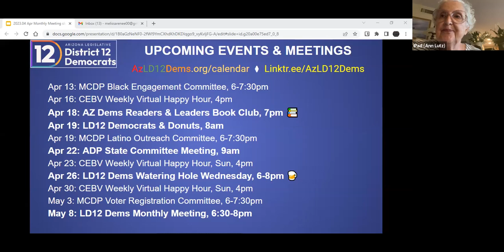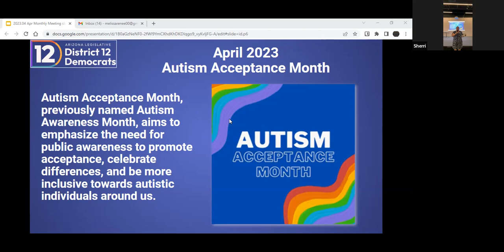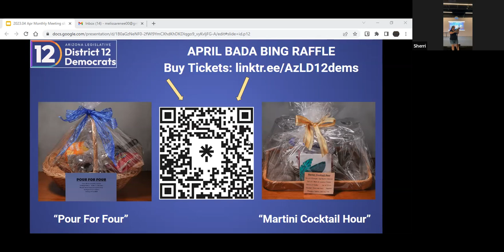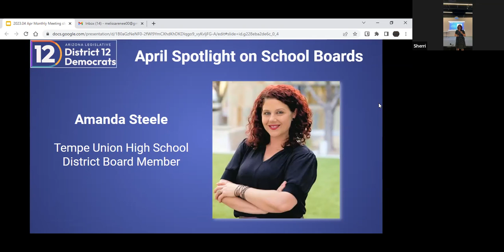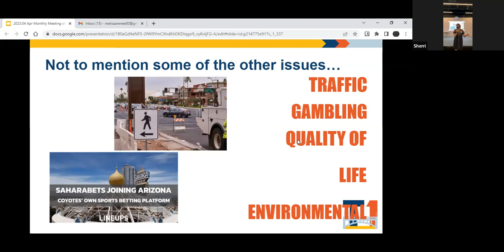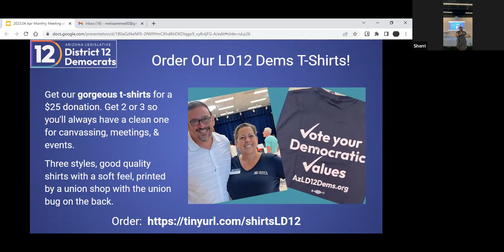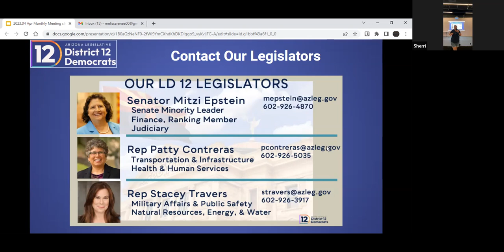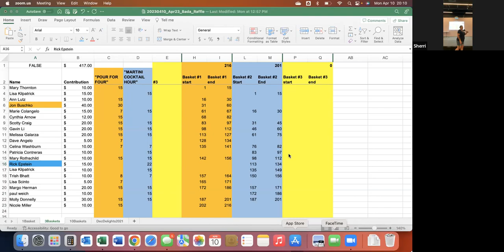LD12Democrats Meeting 04-10-23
Thanks to all who attended our April 10, 2023, meeting, in person and on Zoom, and bought raffle tickets to support our district's mission of electing Democrats.

The speakers were Celia Washburn with a Healthcare Rising update; Triné Nelson, Kyrene school board member; Amanda Steele, TUHSD board member; and Dawn Penich-Thacker and Lauren Kuby for *Tempe1st, a group opposing the Tempe Entertainment District project. There was a Q&A session with Dawn and Lauren after their remarks.

We got legislative updates from our Senator Mitzi Epstein and Representative Patty Contreras, and Nicole Miller spoke for Representative Stacey Travers who was unable to attend.

*PLEASE NOTE: We provide information about the Tempe Entertainment District issue to keep our members informed. Information provided by LD12 Democrats does not constitute an endorsement of either the FOR or AGAINST position on the project. Any personal opinions shared by LD12 Dems members, Board members, or legislators also do not constitute an endorsement by LD12 Democrats of either side of the issue.